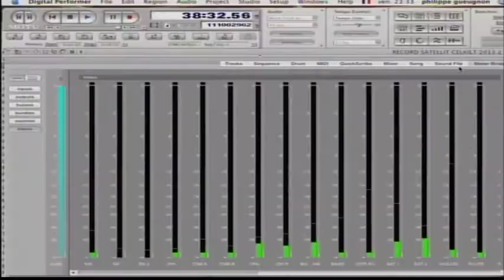CELKILT 16 AU SATELLIT CAFÉ ROANNE VILLEREST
RÉALISATION PHILIPPE GUEUGNON
" Il y a tout juste 2 ans que le Satellit' a vu naître CelKilt sur ses planches!!!
Ils reviennent pour 2 soirs après plus d'une 100aine de dates qui les ont vu
partager l'affiche avec Tri Yann, Flook, Mes Souliers Sont Rouges, Dan Ar
Braz, Merzhin ou encore The Christians, du Festival Interceltique de Lorient à
la clôture des Tonnerres de Brest devant 15.000 bretons déchainés, en passant
par l'Italie, la Belgique, la Suisse... et même les Etats Unis avec notamment le
mythique Shamrock Fest' à Washington DC le 16 mawars.
Avec un esprit ultra-festif intact, CelKilt s'amuse à piéger sur Canal+ le
Président François Hollande sur une reprise de Michael Jackson à la
cornemuse ou défie un orchestre symphonique sur France 2 en s'appropriant
en Live la célèbre Danse Hongroise de Brahms...
Du second degré, de la ferveur et du punch! Un seul but: transmettre le
pouvoir du Kilt!!!